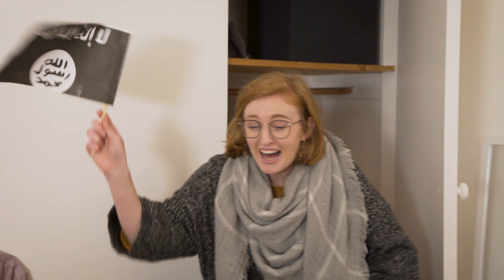Coming Out To Dad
A silly sketch about a difficult thing in our society

Starring
Oli Robertson
Jon Walpole
Alanah Allen
Freddie Young
Lachie Ross

Directed by Alec Wilson, Lachlan Ross, and James McLennan

Written by Oli Robertson

Cinematography by Alec Wilson

Edited by Lachlan Ross

Produced by James McLennan

Gaffer & Continuity by Kate McKenzie

Sound by Lauren Creasey & Kate McKenzie

Makeup by Kate McKenzie